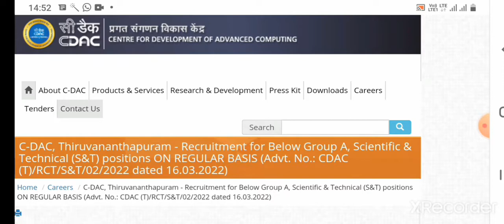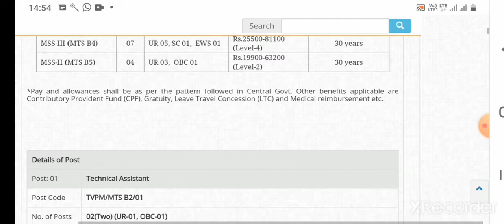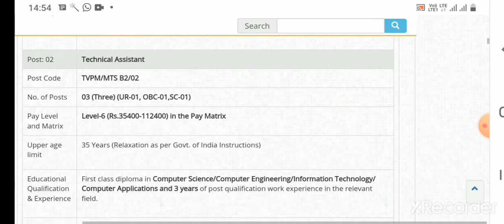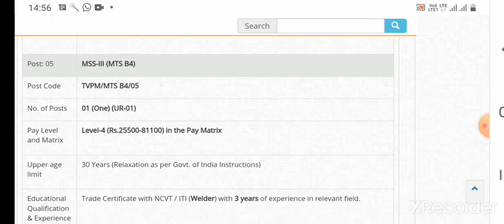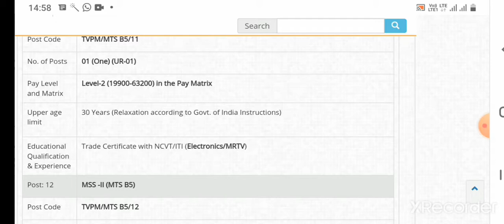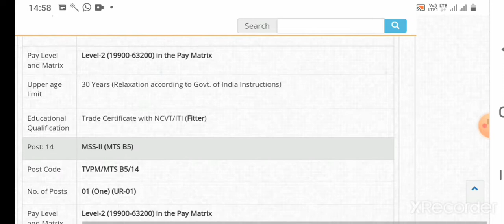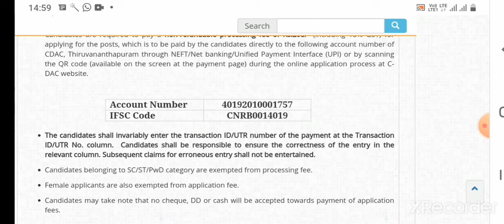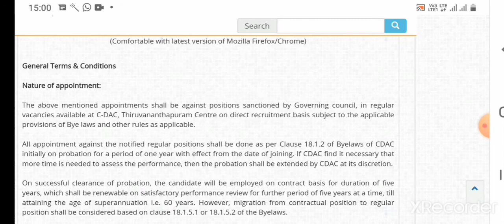CDAC Recruitment 2022 10th/ITI/Diploma Advt. No. CDAC (T)/RCT/S&T/02/2022